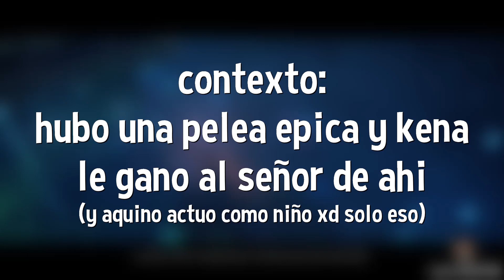TE GANO UNA NIÑA